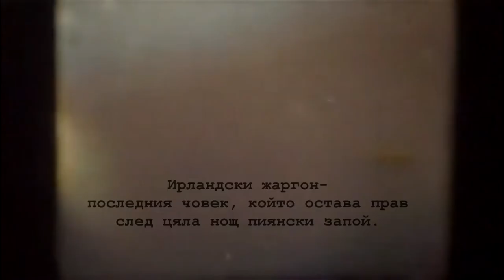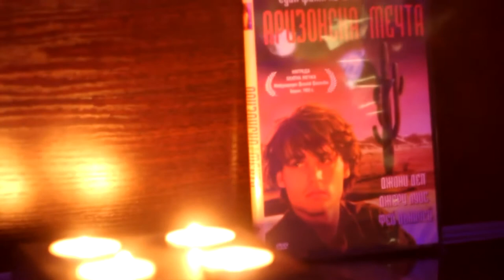BatGoshoPodcast Ep.10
Margaret Terzieva - Art Director at Chestnut Hill College, Philadelphia
BatGoshoFilms